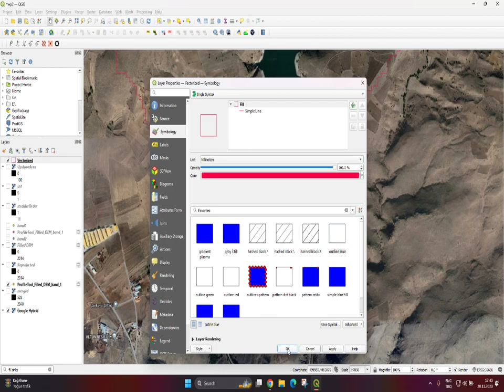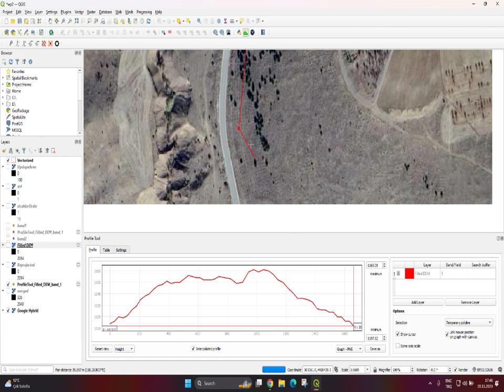WP-3 Topo (elevation) profile using DEM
Student: Mustafa Emre Köykolu
Lecturer: Doç. Dr. Mehmet Cüneyd Demirel